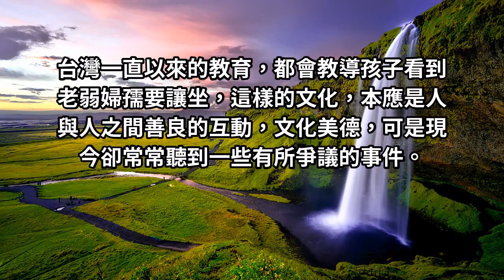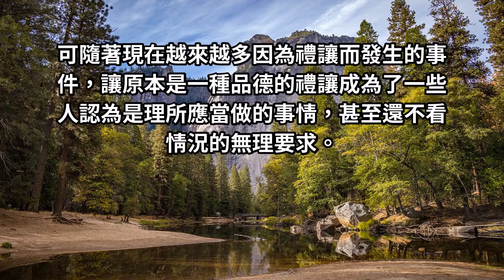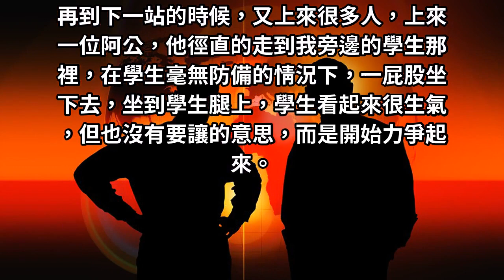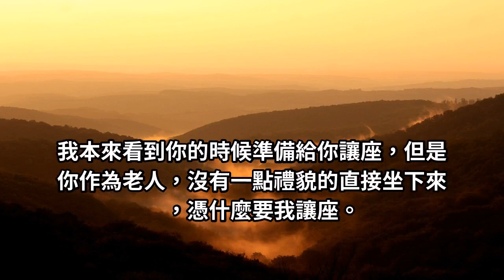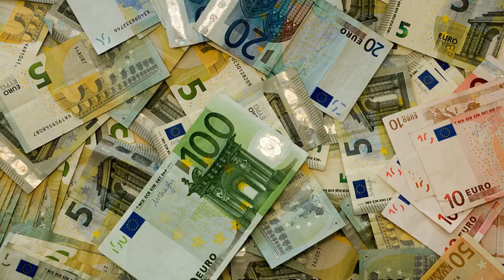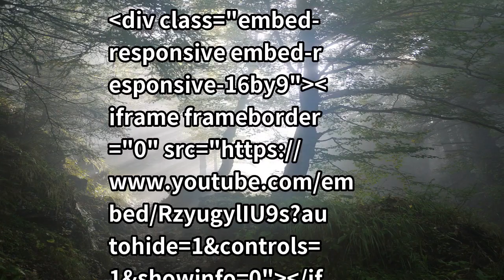憑什麼要我讓座！？讓座美德理所當然，敬老尊賢變負擔？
我們老師教我要給老人，孕婦讓座，但是我們老師教的禮讓，是相互之間的出於禮貌的謙讓，而不是理所應當的讓，不是別人來搶的時候讓！